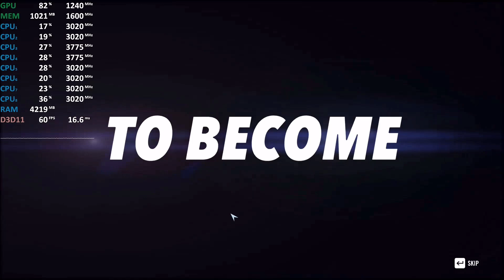AMD Ryzen 5 2400G Vega 11 Review -Trials Rising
Ryzen 5 2400G Vega 11 Review, Trials Rising
A like or share (e.g reddit) helps a lot. Thank you!
Recorded with external capture device. No performance hit!
Almost all tests:
Radeon VII all Tests:
RTX 2080 Ti all Tests:
Ryzen 5 3550H all Tests:
Radeon 535 all Tests:
i7-8809G RX Vega GH all Tests:
Intel UHD 610 all Tests:
A9-9420/A9-9425 all Test:
A10-7860K all Tests:
Geforce MX150 all Tests:
2x8GB DDR4-3200
Driver: 19.4.1

test
benchmark
gameplay
best settings
review